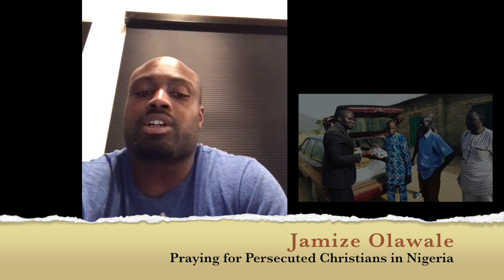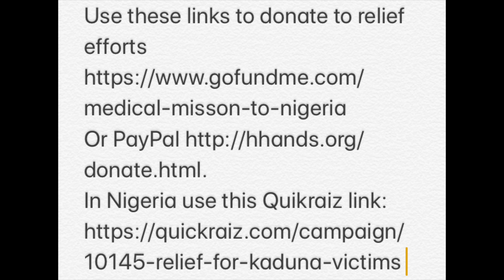Jamize Olawale Prays for Southern Kaduna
Jamize Olawale #49, RB, Dallas shares his faith and prays for the persecuted Church in Nandu Village, Southern Kaduna , Nigeria.

The Christian Association of Nigeria estimate that between January and June 2018 around 6,000 people have been killed by Fulani. On the 16th of March 2019 Fulani herdsmen invaded Nandu Village in Sanga LGA Kaduna State Nigeria, killing 10 including children.

They set 30 homes ablaze and made sure their harvested crops where charred. Motor bikes and grinding machines belonging to the villagers were also not spared. It seemed they wanted to ensure the villagers were completely paralyzed and full of fear to attempt returning home.

Support Kaduna Relief Project
In Nigeria give via Quikraiz in a campaign titled RELIEF FOR KADUNA VICTIMS